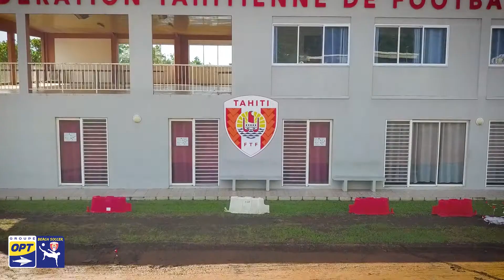GroupeOPT Beach Soccer 2020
Le Groupe OPT beach soccer tour 2020 ⚽️🇵🇫😍 se déroule actuellement 📣 jusqu’au 1 août 2020, au centre technique de la fédération tahitienne de football ⚽. Pas moins de 🏃‍♀️🏃‍♂️ 28 équipes de 12 joueurs sont engagées dans les 3 catégories (Élite, Féminin et Fun) pour remporter le titre de 🏆 champion du tournoi :

Un évènement soutenu par Fare_Rata qui permet au beach soccer tahitien de se développer💪...dans la joie, le partage et la bonne humeur ❤️